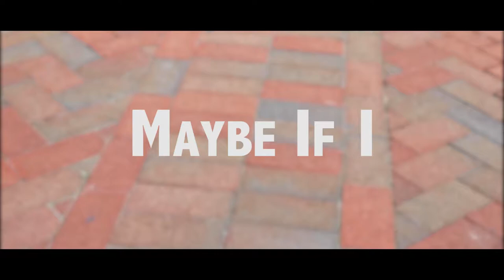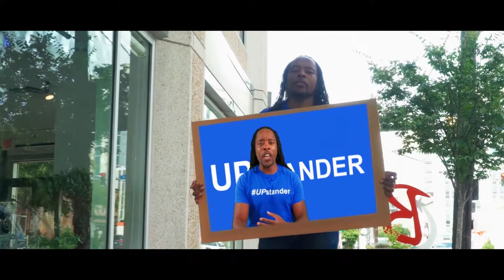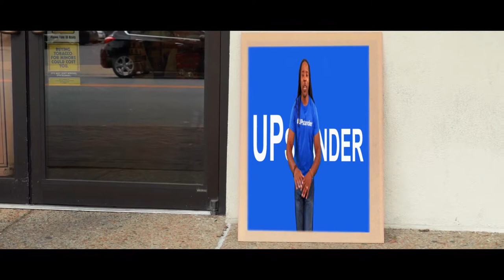[Official Music Video] Omekongo - Maybe If I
Directed by Claude Robinson